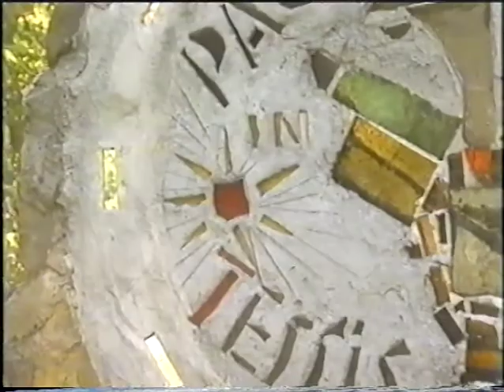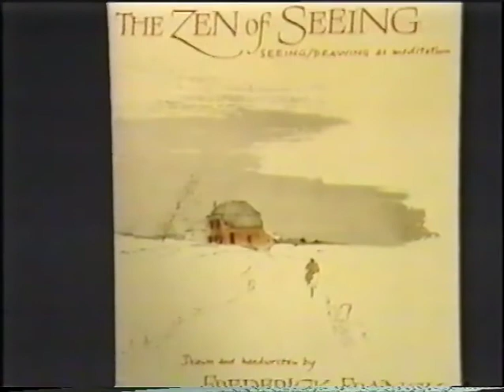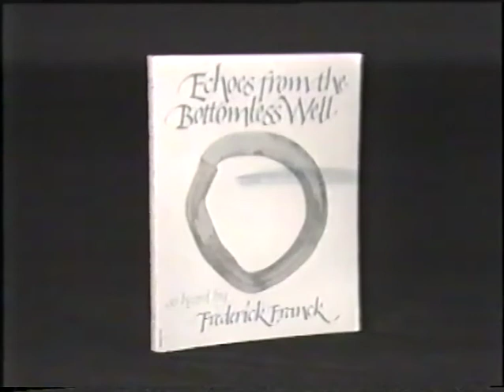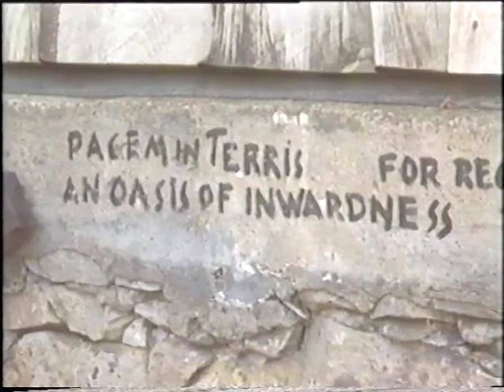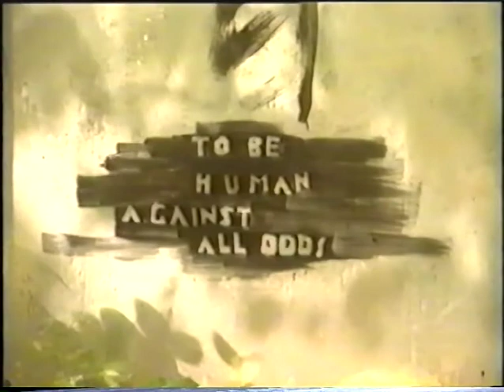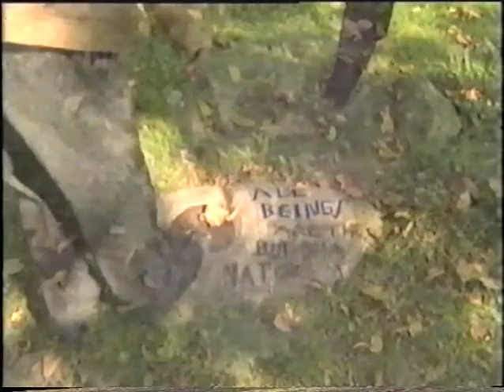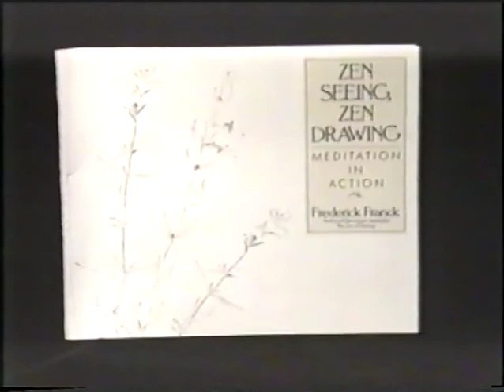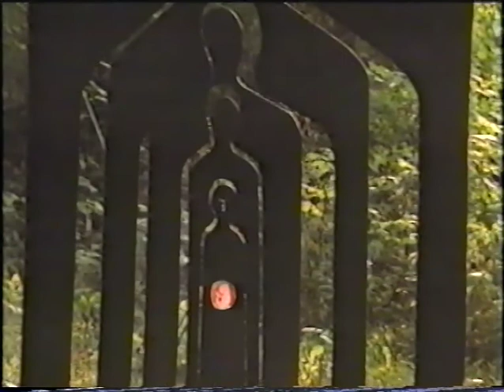The Art Of Being Human a portrait of Frederick Franck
Film over Pacem in Terris en Frederick Franck